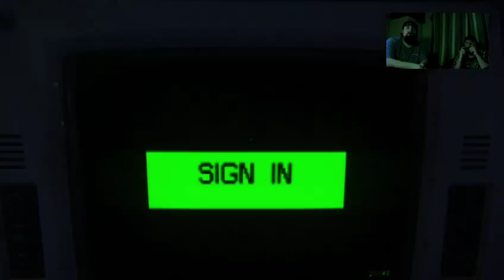Alien Isolation | Playthrough Part 2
Please visit our other pages and drop us a comment. We appreciate any feedback or discussion.

We really enjoy hearing feedback and starting discussions on anything gaming.